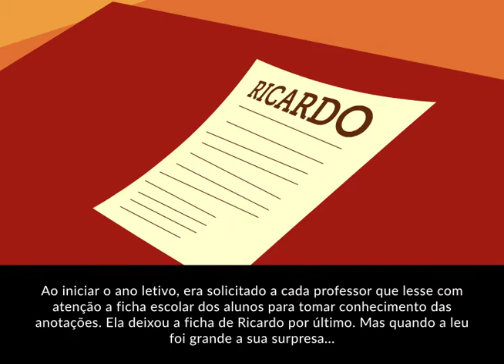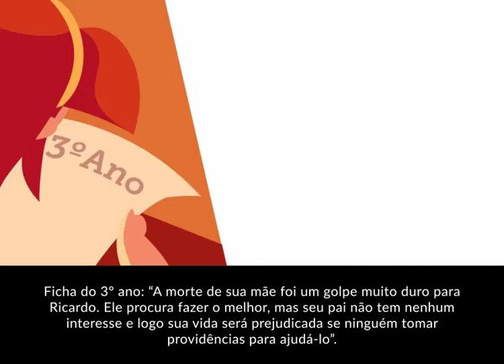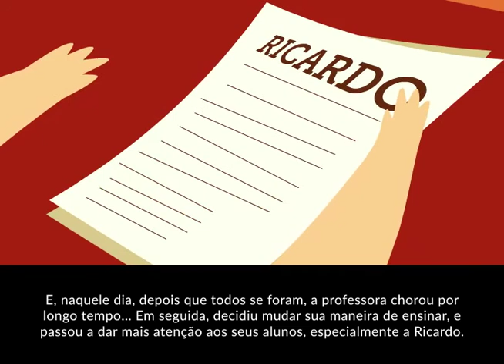Animação: "Podemos fazer a diferença..." (composição da trilha sonora)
Eu criei a trilha sonora desta animação, que foi ilustrada e animada pelos meus colegas Everton Caetano e Diego Tomé. A narração é da Valéria Rezende. Fiz também o roteiro, storyboard, direção e edição do vídeo.